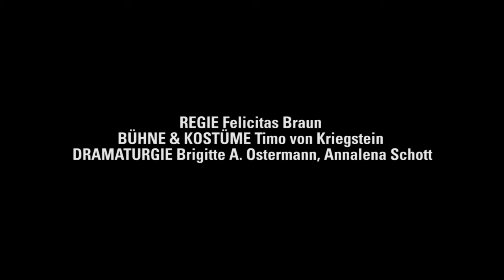PLANET WALDEN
Nach Henry David Thoreau von Anatol Vitouch. URAUFFÜHRUNG

Aussteigen – magisches Wort, Inbegriff der Sehnsucht nach einem natürlicherem, unverfälschten Leben. Raus aus unserer übersättigten Gesellschaft, in der sich alles um den Konsum dreht und nichts wichtiger scheint als das neuste Smartphone. Zurück zur Natur, die uns fordert mit Körper und Seele, in der die Erfahrungen direkt sind und nicht überdeckt von zivilisatorischem Müll. Die Sehnsucht, den Ballast der Zivilisation hinter sich zu lassen, ganz und gar frei zu sein. Doch können wir tatsächlich alles abschütteln? Wie weit sind wir geprägt von unserer Umwelt, dem kulturellen Umfeld, in dem wir aufwachsen und leben? Nehmen wir unser Raumschiff Enterprise nicht immer mit in die Wildnis Alaskas?

Anhand von WALDEN – LEBEN IN DEN WÄLDERN des amerikanischen Transzendentalisten Henry David Thoreau, das zum Kultbuch aller Aussteiger avancierte, beschäftigt sich der junge Wiener Autor Anatol Vitouch mit unserem Traum von der Rückkehr in den „Naturzustand“. Der Text entstand in einer ersten Probenphase im Januar in enger Zusammenarbeit mit dem Inszenierungsteam und dem Schauspieler Maximilian Grünewald, der ihn ab dem 13. Mai als Monolog im STUDIO lebendig werden lässt.

REGIE Felicitas Braun BÜHNE & KOSTÜME Timo von Kriegstein DRAMATURGIE Brigitte A. Ostermann, Annalena Schott